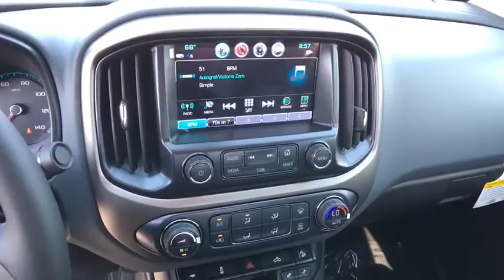2017 Chevrolet Colorado Carson City, Reno, Yerington, Northern Nevada, Elko, NV 17-1363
2017 Chevrolet Colorado
2017 Chevrolet Colorado 4WD Z71 - Stock#: 17-1363 - VIN#: 1GCGTDEN9H1307478

With advanced technology to keep you connected, great fuel efficiency, the Chevrolet Colorado is all that you want in a truck. Under the hood you can choose from the choice of 3 engines including a 2.5L that produces 200hp and 191lb-ft of torque, a 2.8L turbocharged diesel producing a massive 369 lb-ft of torque, or a 3.6L V6 that produces 305hp and 269lb-ft of torque with best-in-class 26 MPG hwy fuel economy. It achieves this by implementing innovative powertrain technologies like Spark Ignition Direct Injection and deceleration fuel cutoff, which shuts off fuel to the engine when braking. With the available trailering package, this small truck is rated to tow up to 7,000 lbs. The Colorado small truck offers a Z71 Off-Road Package with precisely tuned suspension that provides an incredibly stable and comfortable ride for off-road performance. The Z71 package also includes an automatic locking rear differential, which sends power to one of the rear wheels when the other one loses traction to help you stay in control. Colorado was designed to be comfortable in any environment, from city streets to camping retreats. Colorado is the first small truck to combine design features such as inlaid, triple-sealed doors, thick windshield and side glass, and liquid-applied sound deadener to help reduce wind noise inside the cab and keep the road noise out. Customize your driving experience by arranging the icons and features on the available Chevrolet MyLink 8-inch diagonal color touch-screen. The interface allows you to touch and swipe on the screen just like you do on your smartphone. Advanced safety features include a standard rear vision camera, available forward collision alert, and lane departure warning.